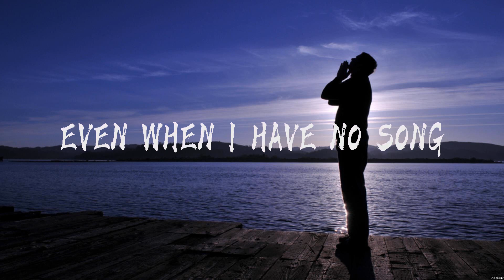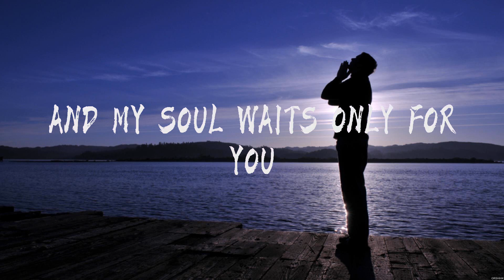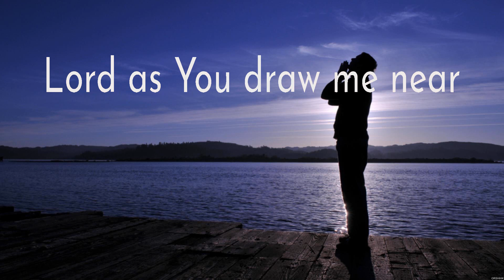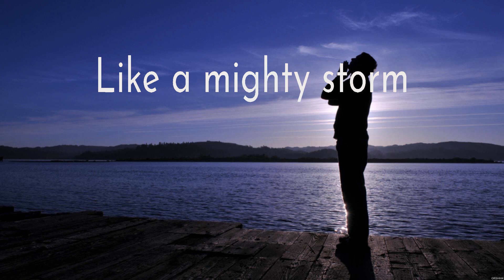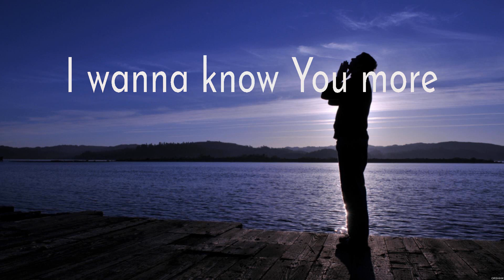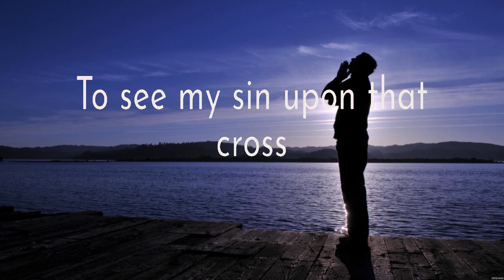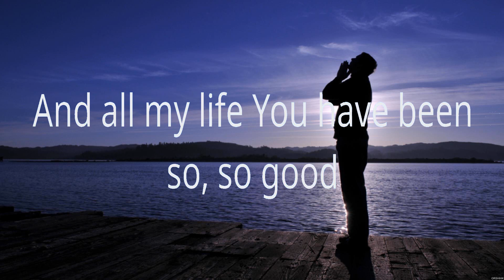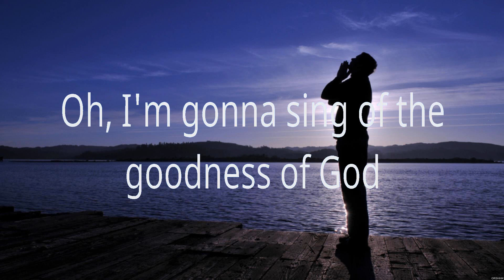Hillsong United Even When It Hurts Lyrics Hillsong Worship, Bethel Music #3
Even When It Hurts - Hillsong United (Lyrics) - I Surrender, Here I Am To Worship, Goodness of God

1. Even When It Hurts - Hillsong United
2. I Surrender - Hillsong Worship
3. Here I Am To Worship - Hillsong Worship
4. Goodness of God - Bethel Music